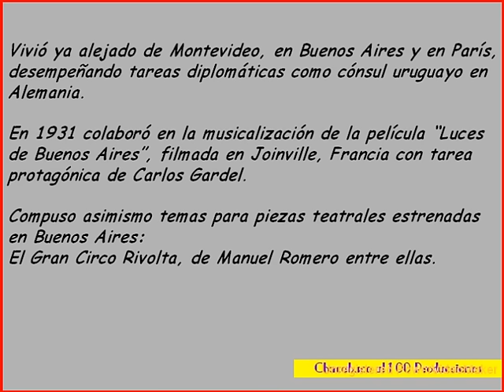La Cumparsita-Juan D´Arienzo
Autor: Gerardo Matos Rodríguez